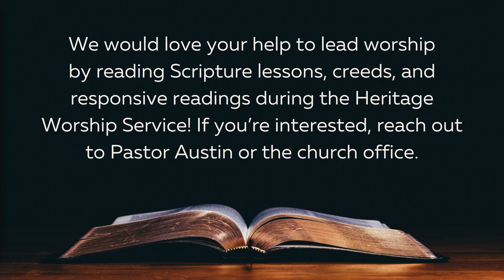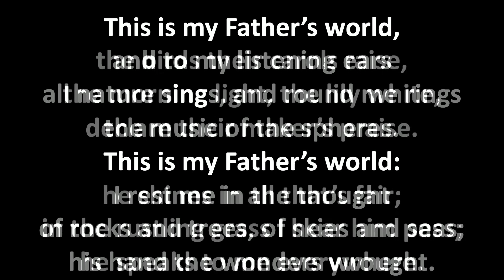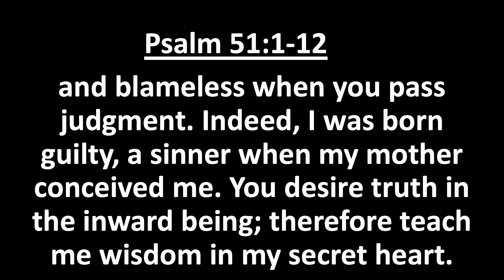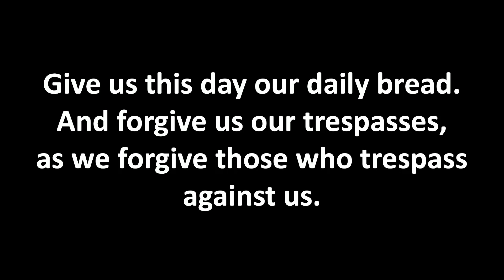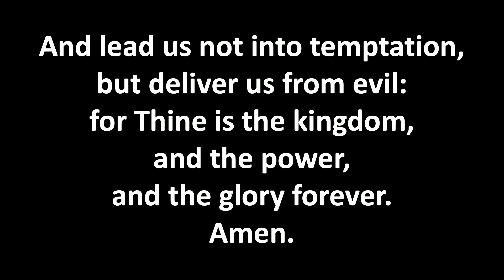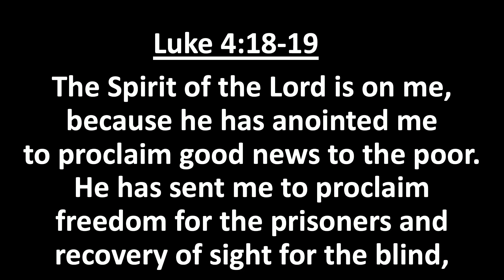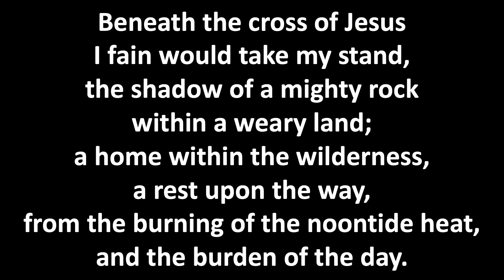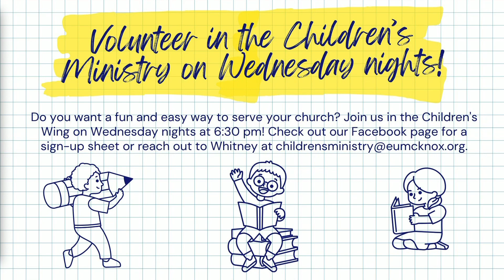Heritage Service 02-18-24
Heritage traditional service at Ebenezer UMC on 02-18-24